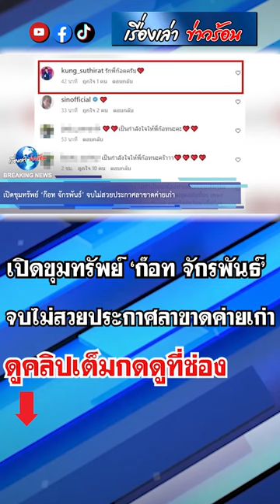เปิดขุมทรัพย์ ‘ก๊อท จักรพันธ์’ จบไม่สวยประกาศลาขาดค่ายเก่า